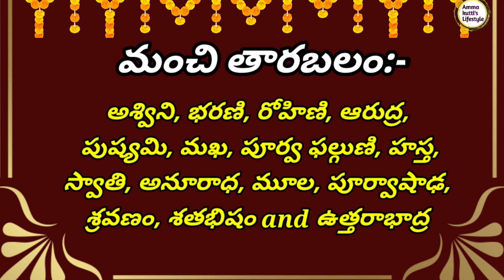"23 March 2023 / Thursday / Today PachagamTelugu 2023 | Daily Panchagam |Today"on YouTube